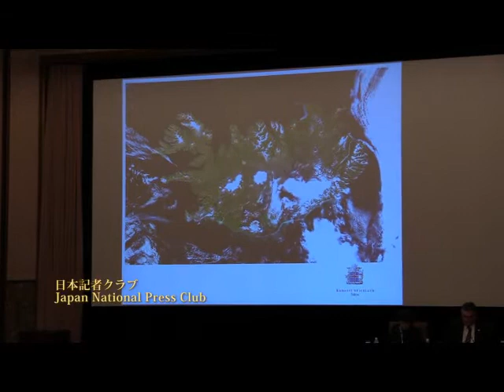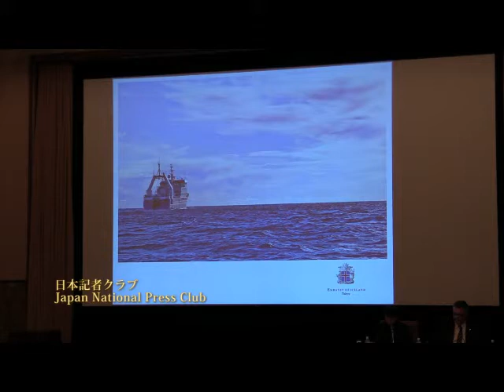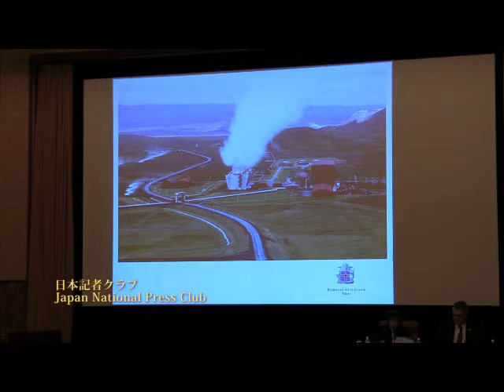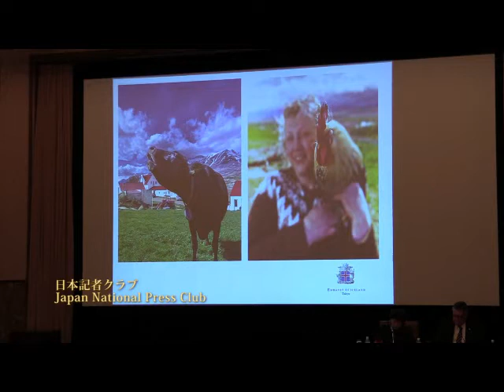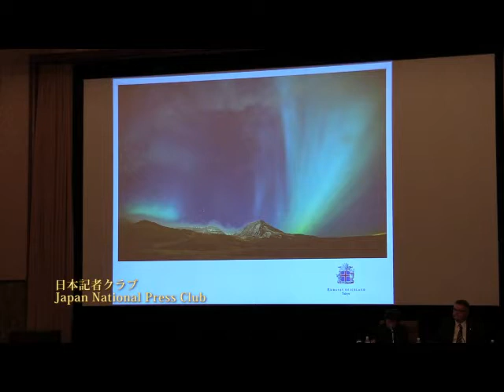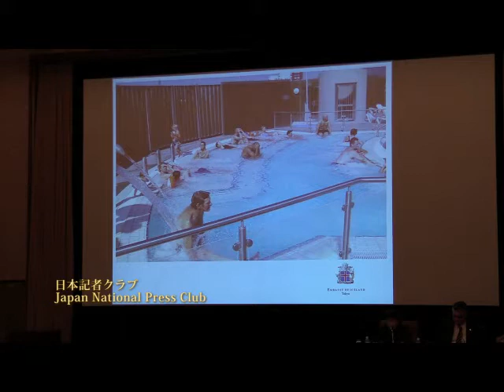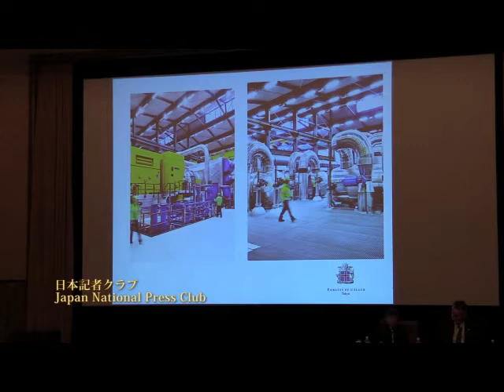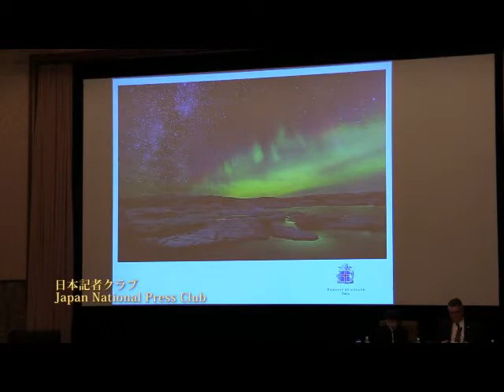ハンネス・ヘイミソン 駐日アイスランド大使 2014.5.30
Hannes HEIMISSON, Ambassador to Japan, Iceland
ヘイミソン・駐日アイスランド大使が今年6月に独立70周年を迎える同国の、経済、産業、エネルギー、対日経済関係などについて包括的に説明した後、経済危機克服の処方箋、北極開発や捕鯨問題などの質問に答えた。
司会　脇祐三　日本記者クラブ企画委員（日本経済新聞）
通訳　池田薫（サイマル・インターナショナル）

「島国の志」を説く

北極圏に近接する島国アイスランドは火山の噴火や地震が多く、水産業が盛んで捕鯨の伝統があり、長寿の国としても知られる。昨年８月に着任した大使は、日本との共通点だけでなく、多くの国々と自由貿易協定を結び、エネルギーのほとんどを水力と地熱でまかなう国の紹介に熱弁をふるった。

金融センター育成構想がリーマン・ショックで挫折し、深刻な経済危機に陥ったが、２０１１年から経済は成長軌道に戻った。天然資源と国民の勤勉さを生かし、持続可能性を重視した「基本に戻る政策が奏功した」と大使は説明する。

海産物に加えて、乳製品や野菜などの輸出が伸びているのは、農業の効率と品質の向上を追求した成果だという。ソフト面を含めて受け入れ態勢を整えた結果、人口の３倍以上、１００万人を超える外国人観光客が１年間に訪れるようにもなった。

国民の１％が常に海外に留学しており、「外国の考え方や知識を持ち帰ることが競争力の源になる」と大使は力説した。中国との経済関係が拡大しつつあるものの、国内の大学で英語の次に履修者が多い外国語は日本語という話も興味深い。

大使の説く「島国の志」が、出席者に強い印象を残す会見だった。

企画委員　日本経済新聞コラムニスト
脇　祐三